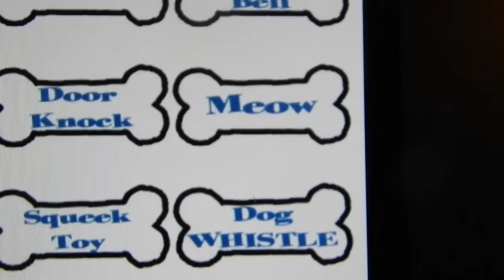Meowing Cat Prank, Android App